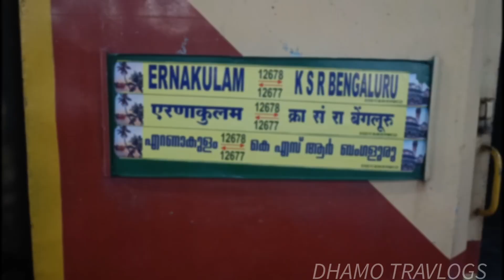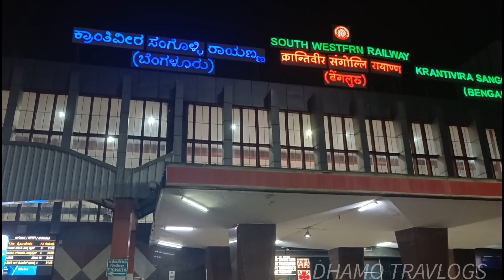🚂KSR-BENGALURU INTERCITY EXPRESS TRAIN VLOG!!Thoppur-Dharmapuri-Hosur Gate|Dhamo travlogs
ERNAKULAM - KSR BENGALURU INTERCITY EXPRESS
SALEM-TOPPUR-DHARMAPURI-HOSUR IS SCENIC GATE SECTION AND SINGLE ELECTRIC LINE. SUPER VIEW IN MONSOON SEASON..

FARE DETAILS:
SALEM-KSR BENGALURU
SECOND SITTING : ₹105 + 15
AC CHAIR CAR.    :  ₹380 + 15

TOTAL DISTANCE : 218KMS
TOTAL TIMING     : 04HOURS15MIN
TOTAL HALT.       : 4 HALT